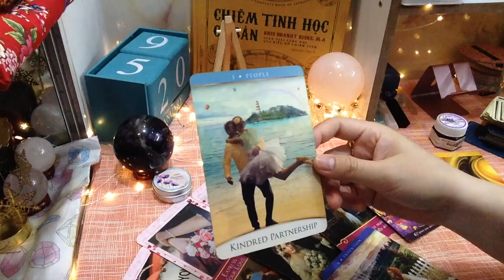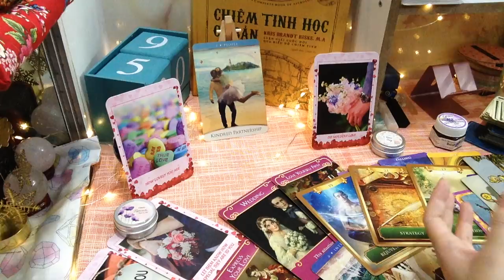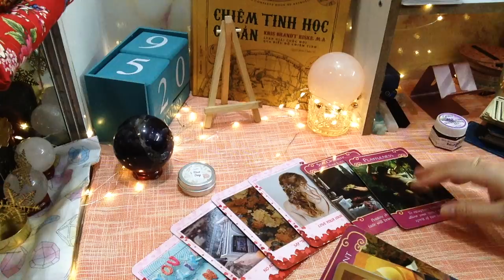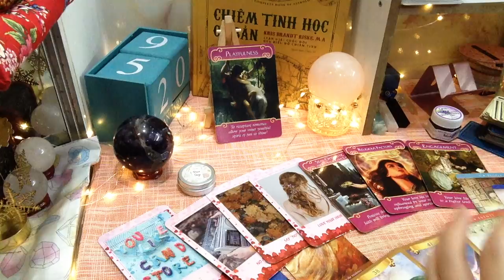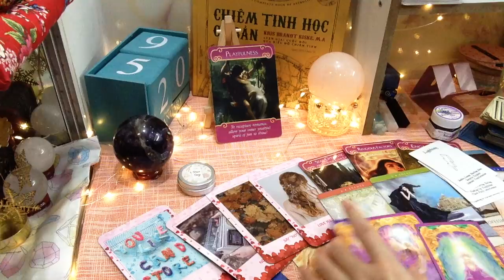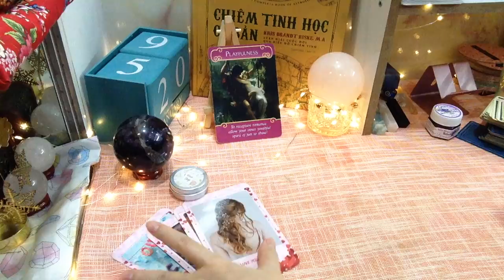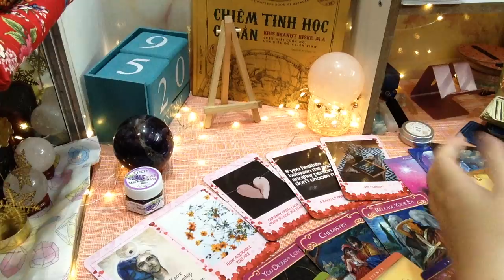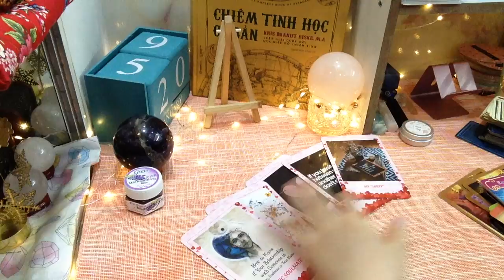AI SƯỞI ẤM TRÁI TIM BẠN 2022